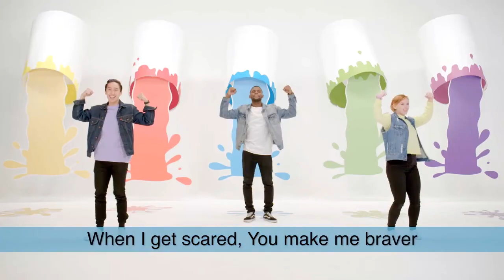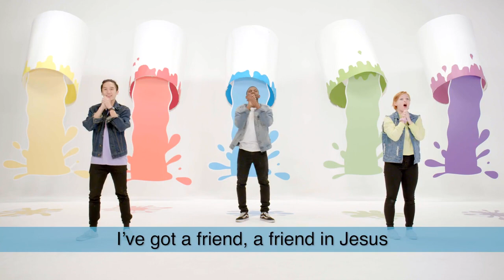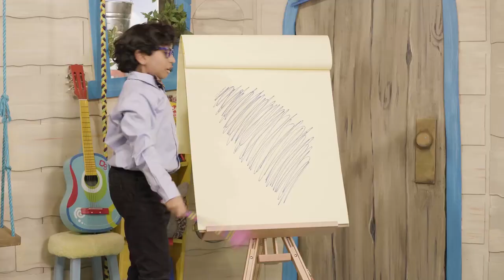Preschool March 22